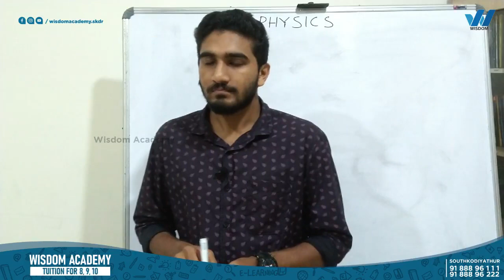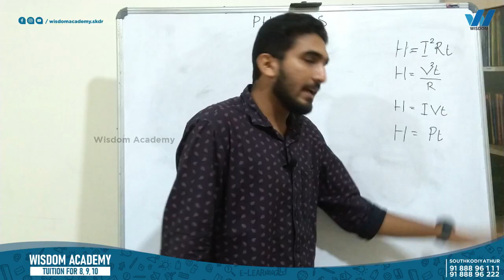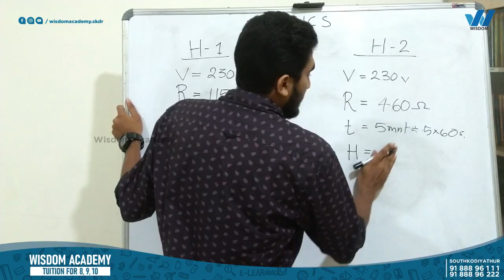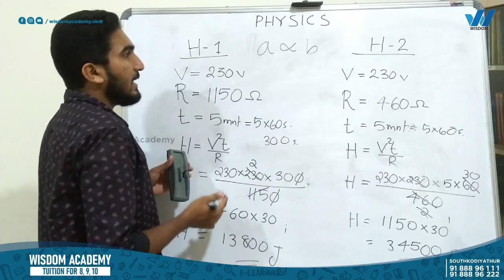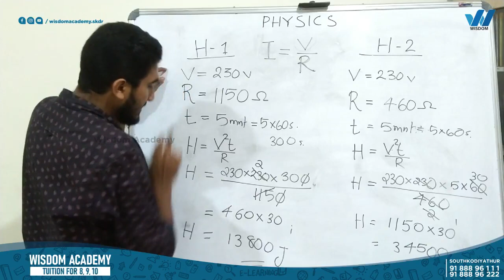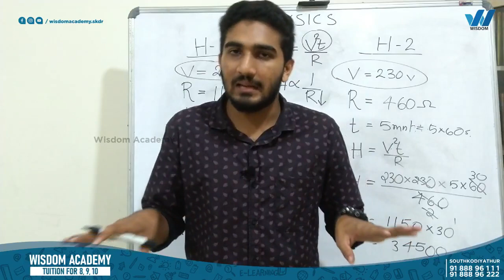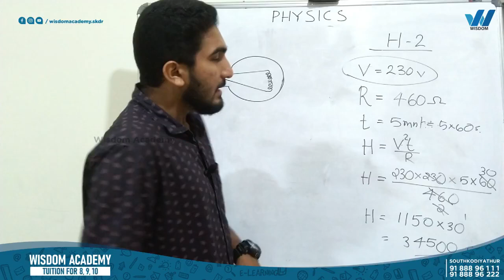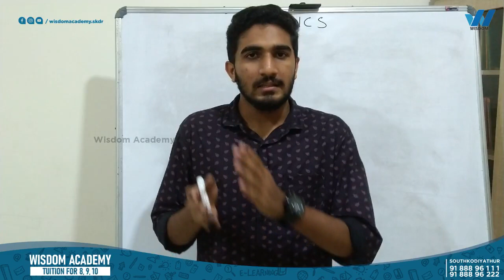Wisdom Academy | SSLC Physics - 4 | EFFECT OF ELECTRIC CURRENT | വൈദ്യുത പ്രവാഹത്തിന്റെ ഫലങ്ങൾ